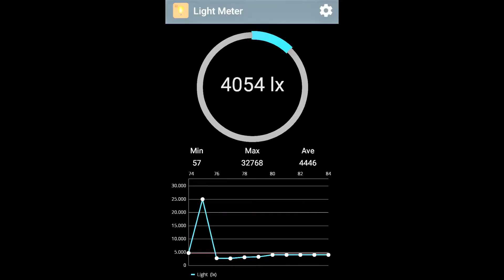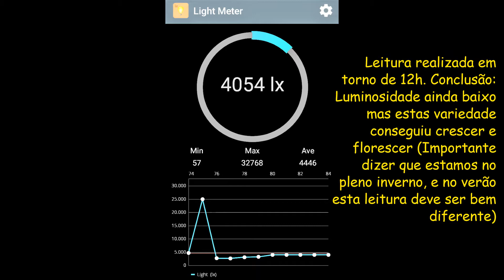Com o seu "CELULAR", como medir a melhor luminosidade para Orquideas Phalaenopsis. Prof.Takane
Neste video comento sobre como medir a luminosidade para as orquideas Phalaenopsis. Luminosidade em casa e apartamento, melhor local e qual a sua influencia para crescimento e florescimento. Equipamentos como Luximetro e radiometro existem, mas para casa o celular (Smart Phone) ja e o suficiente.
Link dos
Tesoura de poda
Condutivimetro e pHmetro
Pulverizador 20l
Solicitação de apoio a entidade LAR TOCA DO ASSIS com alimentos não perecível, roupas usadas, etc..
robertotakane, Cultivo de plantas em pote, Plantas suculentas, cultivo de plantas em substrato, Substratos tecnicos, substratos esterilizados, adubo para plantas em vaso, mudas de plantas, adubo foliar, adubo para plantas em vaso, isopor como substratos, isopor e turfa em um substratos, controle alternativo de pragas, borra de café, adubo Bokashi, orquidea, pragas das plantas em vaso,